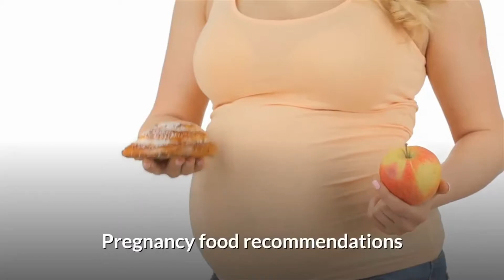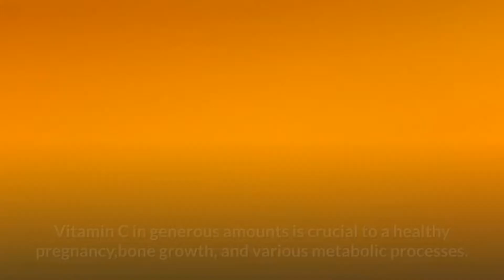Pregnancy Exercise And Diet Tips – Sensible Advice For Expectant Mothers.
Welcome to Babies World Channel!

Mothers-to-be have many questions about pregnancy nutrition and exercise. The tips and advice below will help you get started on a healthy pregnancy.
A diet containing the essential nutrients and vitamins are vital to the development of both mother and child.
Vitamins are imperative to the health of a developing baby and the well being of the mother.
Choosing foods that are rich in vitamins and other nutrients are a critical part of a healthy pregnancy nutrition plan and supplemental vitamins are necessary as well.
Follow a well-planned pregnancy diet to help avoid complications such as morning sickness, fatigue, anemia, and constipation.
Your healthy diet must continue after pregnancy if you plan to breastfeed your baby.

Pregnancy food recommendations
 Your pregnancy diet should include plenty of complex and unrefined carbohydrates as they contain important B vitamins, trace minerals,and fiber that are essential to a fit, healthy pregnancy. Appropriate quantities of yellow and green leafy vegetables are vital for the growth of the baby and the health of the mother.
 Dairy products contain calcium that will assist in the developing baby’s teeth and bones.
 If your diet is lacking calcium your body will draw calcium from your bones to meet it’s increased need.
 Avoid excessive amounts of fat must be avoided during pregnancy, as it will only serve to add excess pounds, which will be hard to lose after the birth of your baby.
 Vitamin C in generous amounts is crucial to a healthy pregnancy,bone growth, and various metabolic processes. Including berries, citrus fruits, raw broccoli and cabbage can help provide you with the Vitamin C that you need.
Ideally, your pregnancy diet should include
3  or  4 servings of protein and meat,
2  to  4 servings of fruit,
6 to 11 servings of grains,
 4  to  6 servings of dairy products,
 and 6  to  8 glasses of water, milk, and juice.
A pregnant mother must follow a healthy diet that will benefit the developing baby but that will also maintain her general health as well.

Exercise recommendations during pregnancy
Exercise during pregnancy will promote strength, muscle tone, and endurance.
Regular activity during your pregnancy will help alleviate swelling, fatigue, and backache.
If you expect to remain fit during your pregnancy you will need to work your heart and major muscle groups.
The type of exercise you do during your pregnancy will depend on your fitness level prior to pregnancy.
Walking, pregnancy yoga videos, and swimming are excellent pregnancy exercises combined with stretching and other low-impact activities.
Exercises that involve a risk of falling or injury should be avoided such as bicycling, racket sports, horseback riding, and skiing.
You will need to alter your exercise routine from trimester to trimester to accommodate your growing body.
 Avoiding over-exertion is necessary to avoid complications such as faintness, dizziness, vaginal bleeding, and premature contractions.
Also, make sure you drink plenty of water before, during,and after exercising to reduce the risk of dehydration, which can raise your body temperature and cause harm to yourself and/or your baby.
A regular exercise program is beneficial to both mother and child, but check with your health care provider to make sure you have no conditions or risks
that will prevent you from participating in a regular exercise routine or could cause potential harm to yourself or your child.